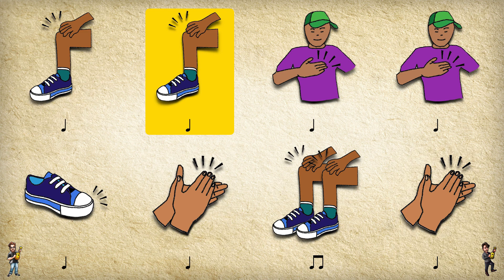Musicograma zu "Das Floß von Käpt'n Romeo"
Mitspielstück für Bodypercussion zum Lied "Das Floß von Käpt'n Romeo" (in meinen Videos zu finden) als animiertes Musicograma.

(Anm.: Einfach auf das Zahnrad in der Abspielleiste klicken - damit lässt sich (allerdings mit leichtem Qualitätsverlust) die Geschwindigkeit reduzieren).